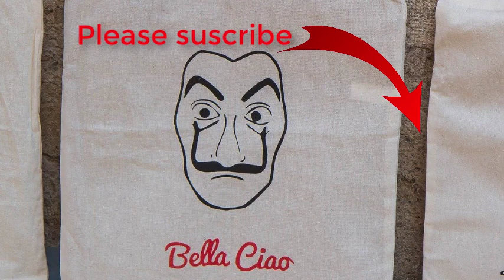Bella Ciao piano music with pad and choir. Slow motion Relaxing music.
Relaxing music for study, relaxation. Ambient meditation music, stress relief.
Deep Relaxing Music with choir. Background music for Studying, Dreaming, beat anxiety and insomnia.
Meditation, calming music, relaxing music, zen, stress relief, asleep, relaxation, study, hypnosis, insomnia, massage, stress relief, nap, siesta, yoga, dream night.